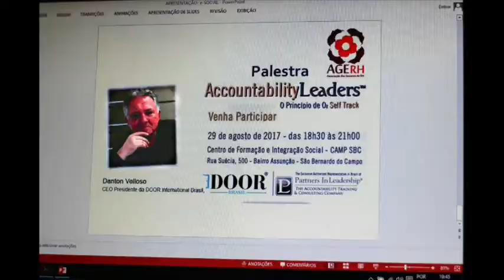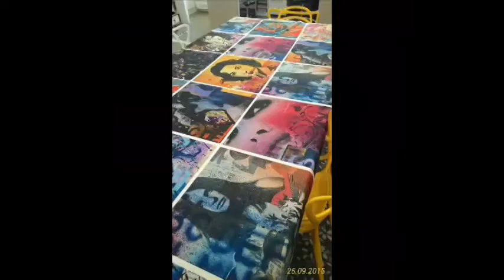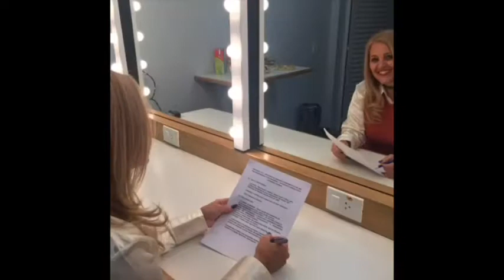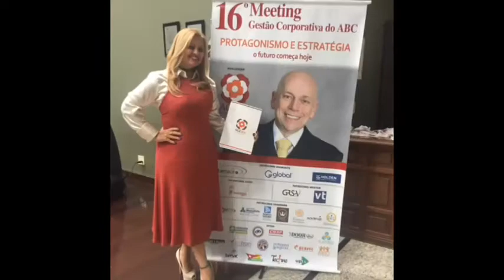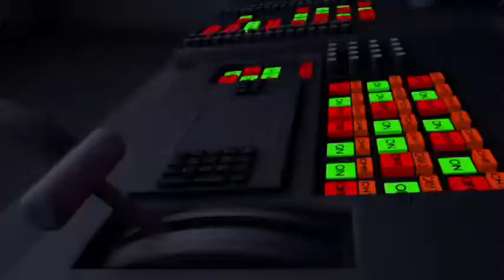UPTV - Programa ABC Talentos - Dia 10.10.2017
Programa ABC Talentos na UPTV
Apresentadora: Liliana Gonçalves, Jornalista, Repórter, Diretora UPTV
Convidados:
Odamar Versolatto - Artista Plástico
Marcia Gravalos Wandeur - Diretora de Comunicação da AGERH

Direção UPTV: Liliana Gonçalves
Todas as 3as feiras às 21hs